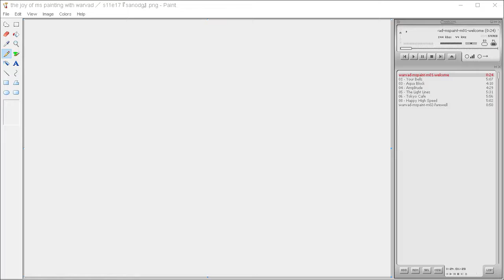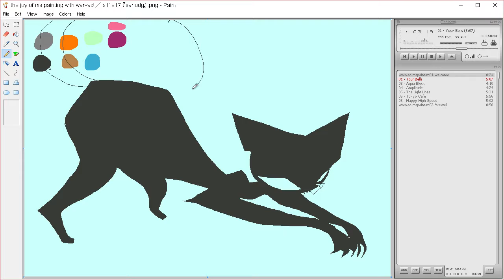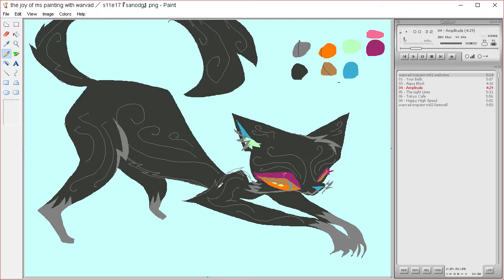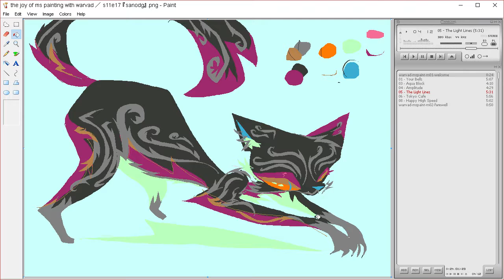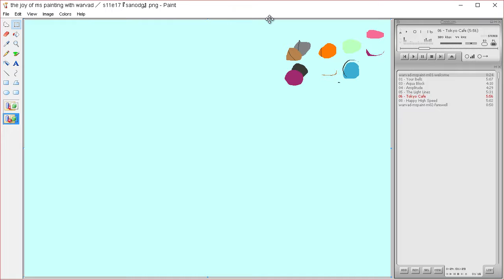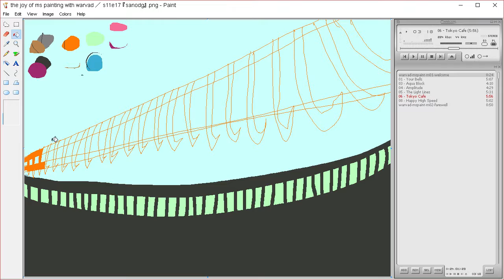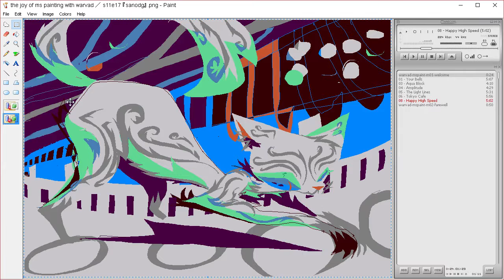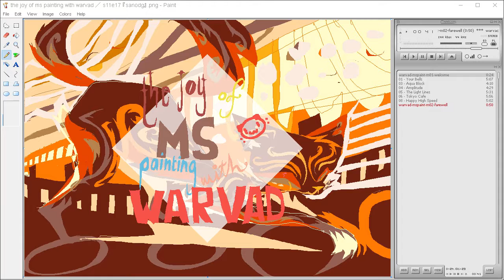the joy of ms painting s11e17 『 sanodg 』